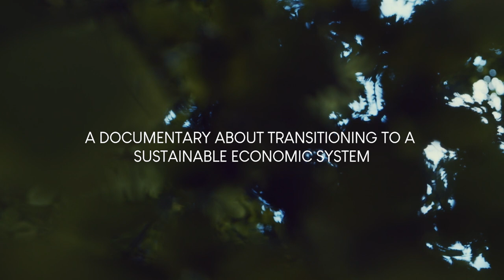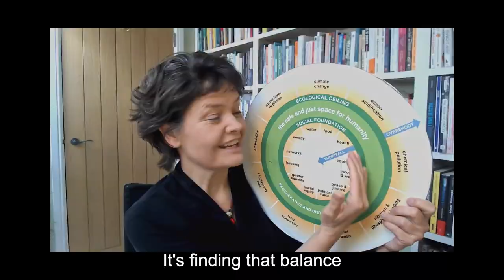OUTGROW THE SYSTEM - Trailer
"Change the system, not the climate" is a common demand in the climate movement. But what kind of system do we actually want? In the midst of humanity's worst crisis, the pioneers stand ready. Meet the new economic perspectives that have the potential to change the world at its core.

The original meaning of the word ”economy” is "household management”. The economy of today however, is not householding, but rather consuming our finite natural resources at an alarming pace. "Outgrow the System" explores how we can return to the essence of the term and design an economic system that genuinely manages our scarce resources.
Beyond the narrow mainstream debate and the teachings of business schools, numerous new economic ideas and practices are emerging. They challenge old assumptions and offer fresh perspectives on how we can reorganize our production and consumption, in order to ensure our survival as a species on this planet.
"Outgrow the System" aims to bring these transformative ideas to the forefront. It celebrates the abundance of creativity and ideas that exist worldwide, urging them to collide and converge. The film envisions a world where social movements worldwide can rally behind positive visions instead of merely opposing dystopias.
With this film we want to democratize the conversation around the economy, ecology, and democracy. Economics should be a topic accessible to all, not confined to experts. We wish to empower viewers to engage in discussions about economic models and to foster hope that change is not only possible, but already underway. Let's join in the movement for change!